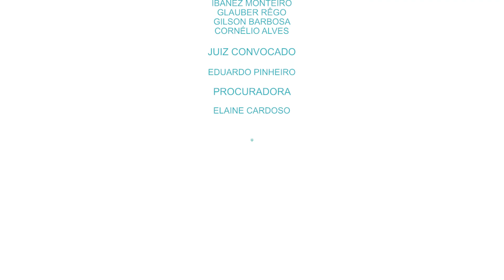Sessão Ordinária do Pleno (09-02-2022)